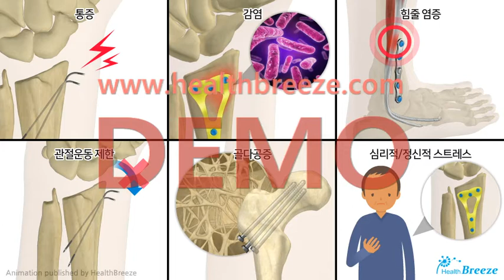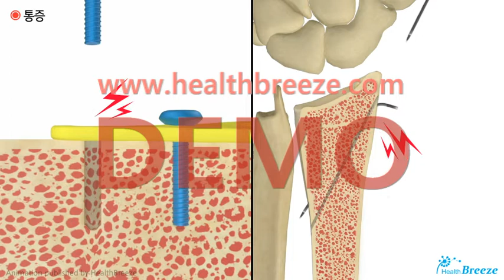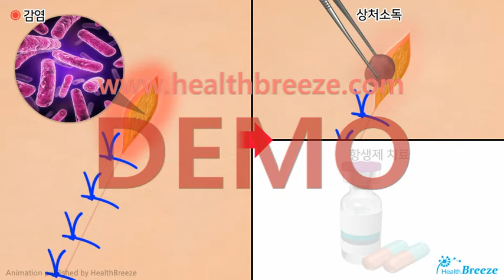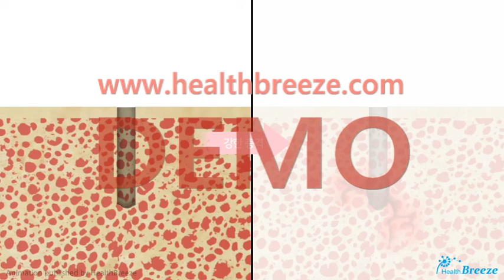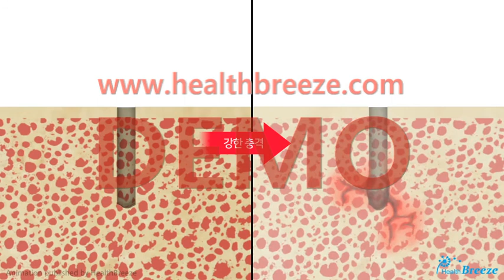[시연용] a0210aako_정형외과 내고정물 제거술 안내